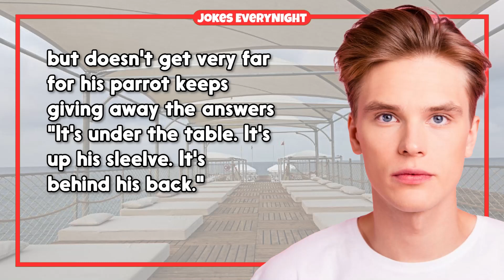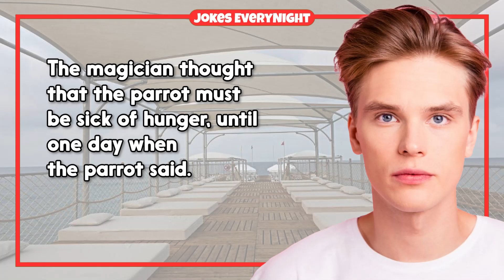Dirty Joke – #1289 | Jokes Everynight